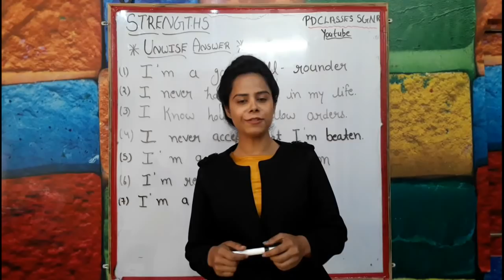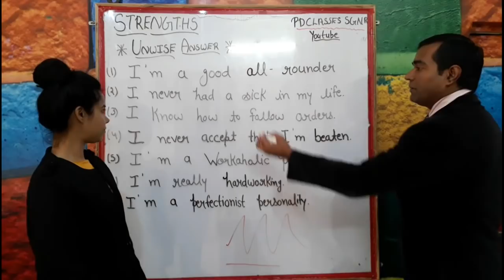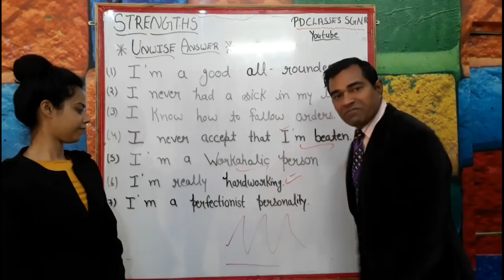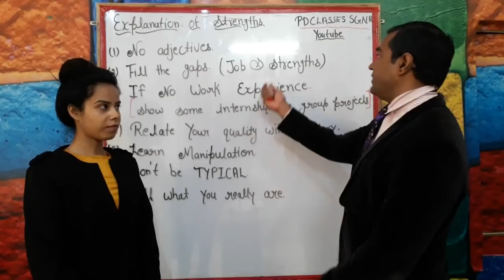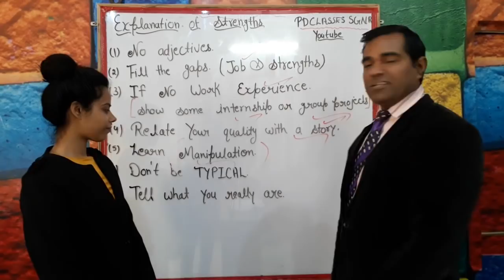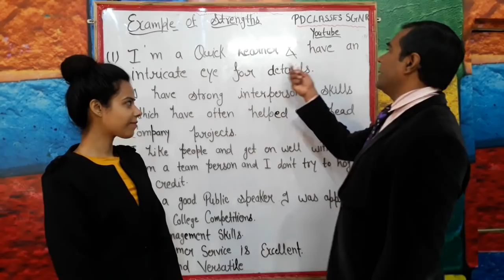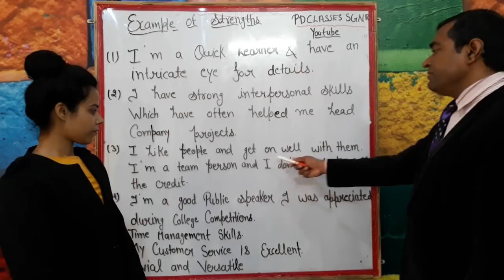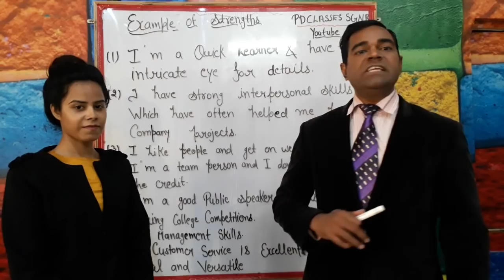What Are Your Strengths? Examples of Greatest Strengths : Job Interview question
Look at the job description before going to the interview and find out what skills and experiences they are looking for. Think of examples from your past. Think deep and come up with at least 2 examples your past employment. It could even be from your education. This should always be the first step. Always start from what is required, then you can look for a match between what is required and what you have. Prepare a list of all those skills and experiences you determined. Most Important educational videos (Pls don't miss to watch)
Learning English is difficult and learning the correct pronunciation can be even harder

Achievement cannot be accomplished with mediocrity, you have to rise well above yourself to attain.

7th day personality Development Classes

Manoj Sharma
            (Author of 3 Books)    Mphil in English
     MBA(IMT,Ghaziabad)Marketing
        MBA(HR)Symbiosis,Pune
          BBA (DAVV) Indore

Do's and Dont's of interview
Do's
(1) Remember that the interviewers are men of great experience. They are fully acquainted with the nature of the duty and qualities required of a person for the particular job. They can judge a person's worth and his capabilities from his words and expression.
(2) Give your best to the interviewers. Cover your weakness through the presentation of other achievements.
(3)  Have sufficient confidence in yourself to evoke confidence in the interviewers.
(4) Remain unperturbed and composed and keep your interest throughout the interview.
(5) First listen very attentively and carefully to the question put to you. Then answer it in a natural and normal way.
(6) Adopt a pleasing manner of a speech.
(7) Follow the interviewers swiftly and grasp the new question to tackle it with maximum energy and interest.
(8) Feel pleased with your surrounding and be at your ease in the company of the interviwers.
(9) Develop your personality to suit the post for which you have applied.
(10) Be prompt without being hasty, quick without being aggressive.
(11) Establish a rapport with the interviewers.
(12) Emit vivacity and enthusiasm from yours looks and expressions.
(13) Be perfectly normal.
(14) Show pleasing and graceful manners, sufficient politeness and verve.
(15) Be smartly and soberly dressed.
(16) Gather adequate general knowledge before appearing at the interview.
(17) Tell frankly if you are not able to answer any question or questions, In case the interviewer or interviewers suggest the answer always show gratefulness to them by being nicely thankful to them.
(18) Try to show your interest in the job and never give the impression that you are only casually appearing before the interviewers.